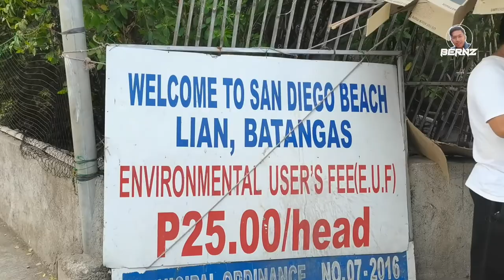Summer, Tara na dito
Let's go, another summer adventure here in the Philippines.